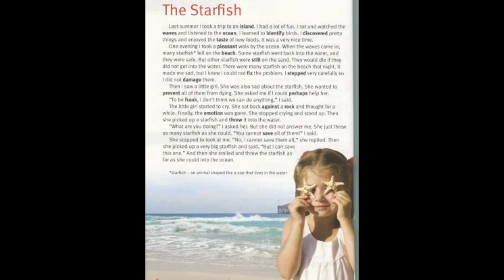SHORT STORIES FOR KIDS The Starfish